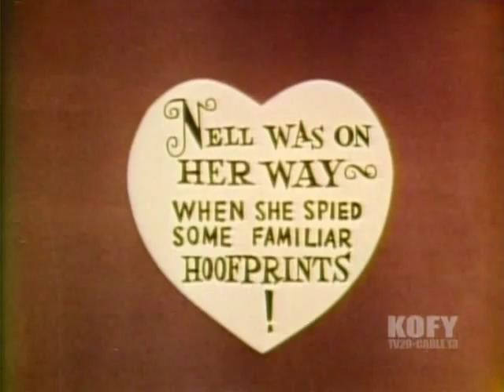Dudley Do-Right - Trap Bait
While trying to lock Snidley Whiplash inside the jail cell, Dudley accidentally locks himself in.